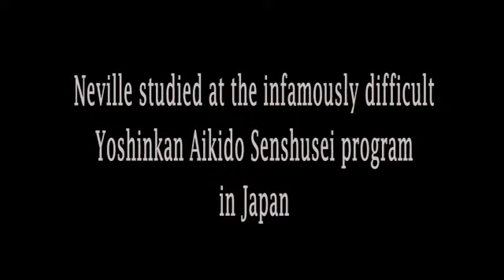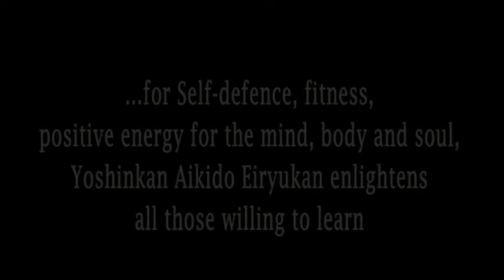Yoshinkan Aikido Eiryukan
Promo video for Neville Coupland - Founder and Chief Instructor of Yoshinkan Aikido Eiryukan, Lincoln, and his Aikido club.